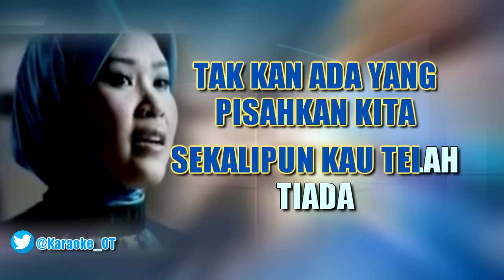Eren - Takkan Pisah | Karaoke Technics SX-KN7000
Eren - Takkan Pisah | Karaoke Tanpa Vokal dengan Lirik
Menggunakan Keyboard Technics SX-KN7000